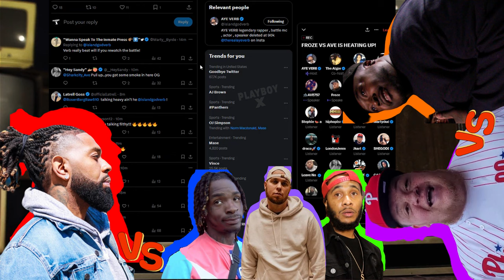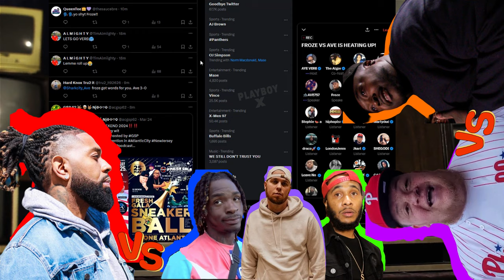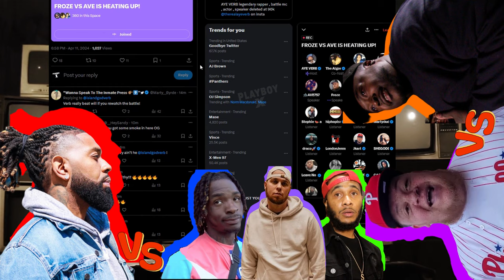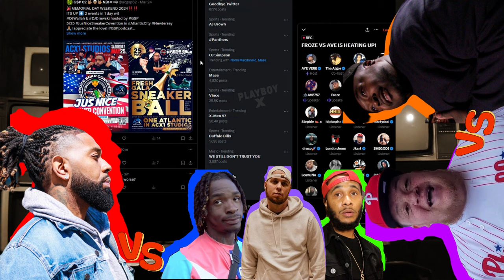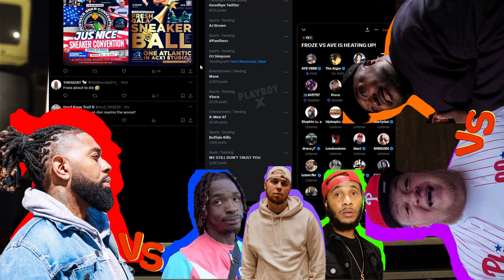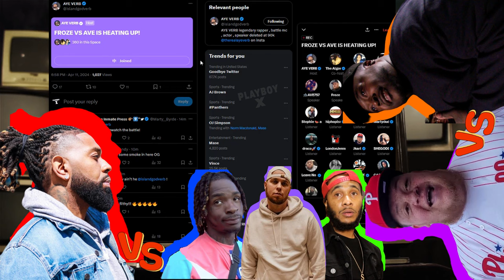AYE VERB vs. Chef Trez & A. Ward & Swamp & EVERYBODY❗❗🔥🔥🤣😂 Rosenburg vs Ave | 11.04.2024